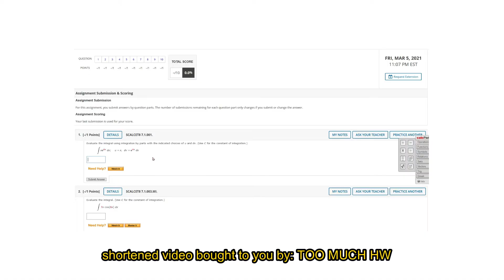Little Nightmares 2 teacher got that OROCHIMARU NECK!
Part 2 of my Little Nightmares 2 gameplay. This time I gotta deal with the teacher.